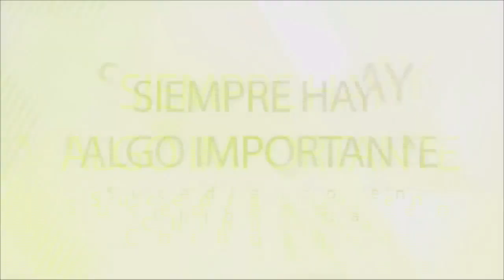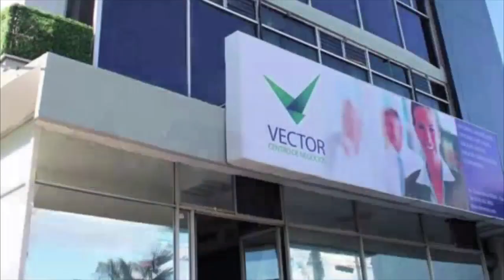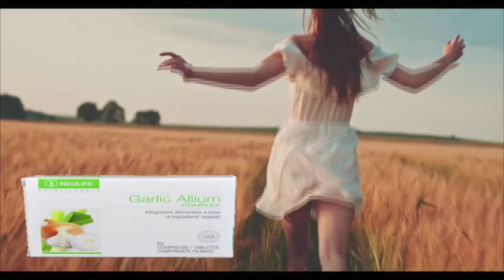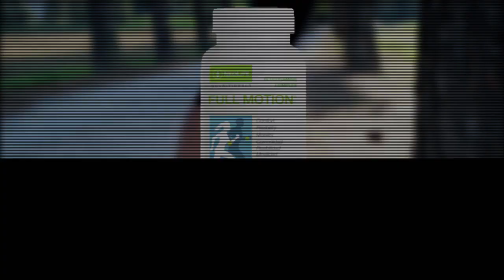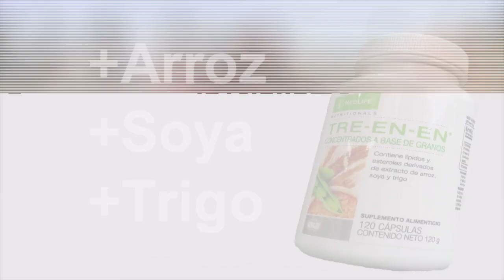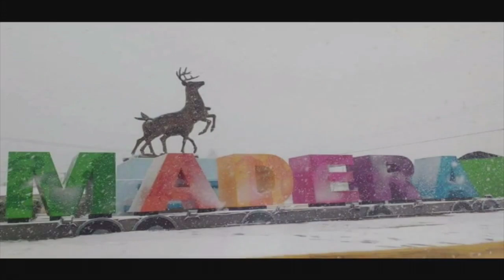Por la Mañana 10 Noviembre 2023